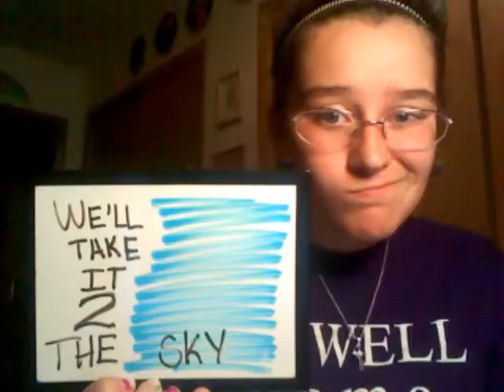Up - Justin Bieber [lyrics]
up by justin bieber from my world 2.0 cd.
i got bored so i made this lyric-picture video of the song:)
plz dont ask y i made weird faces!
because i kno i am weird:)